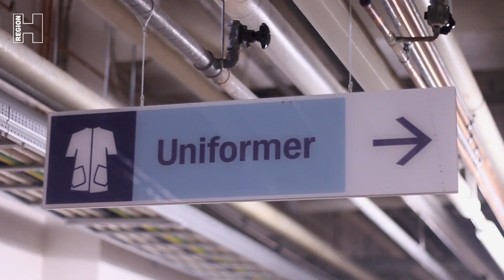Hverdagens Helte: Bibi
Bibi er en af hverdagens helte på Bispebjerg Hospital. I uniformsbutikken under pavillon 3 sørger hun for at hjælpe personalet med at finde bukser,  t-shirts og kitler i den rette størrelse. Og så sender hun folk afsted med et smil og håber på, at det smitter hele vejen op til kollegerne og patienterne på afdelingerne.